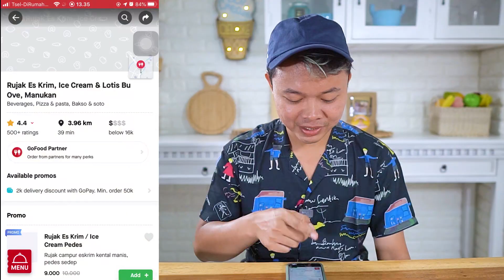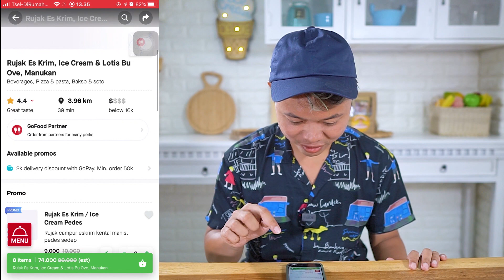BORONG SEMUA RUJAK ES KRIM SEGER-SEGER NYYOOOII